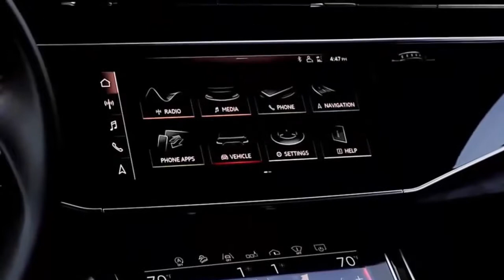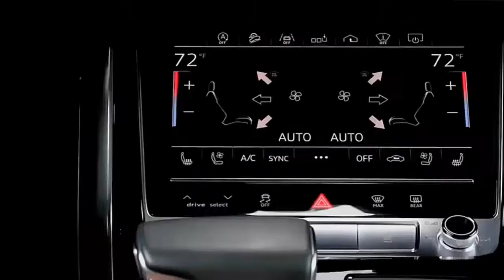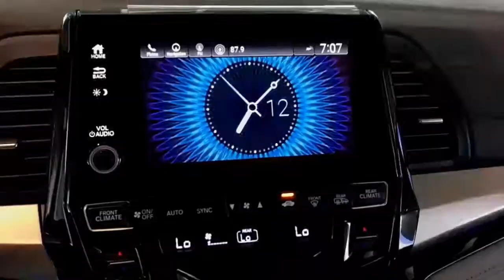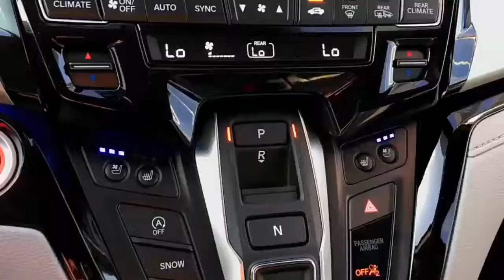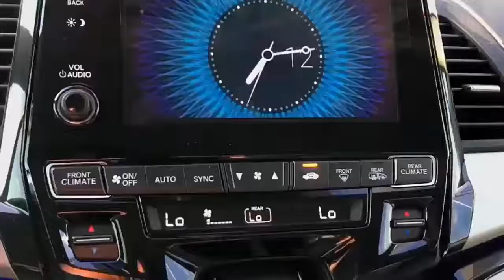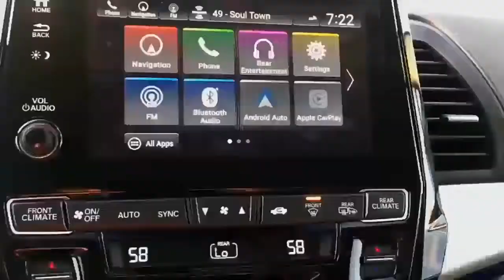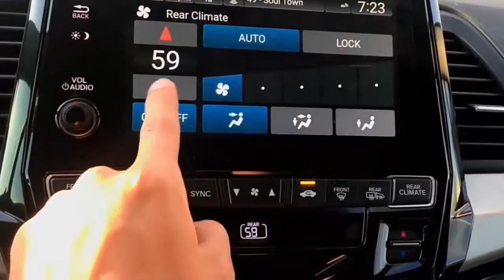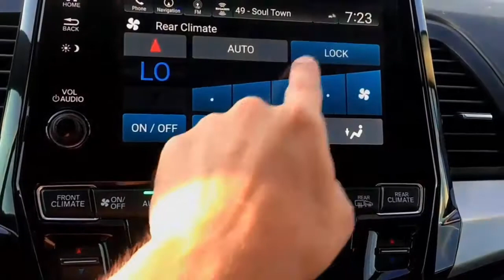Top 2 Car Audi Q8 S-Line Quattro and Honda Odyssey Elite (2019) - Compact and luxurious car